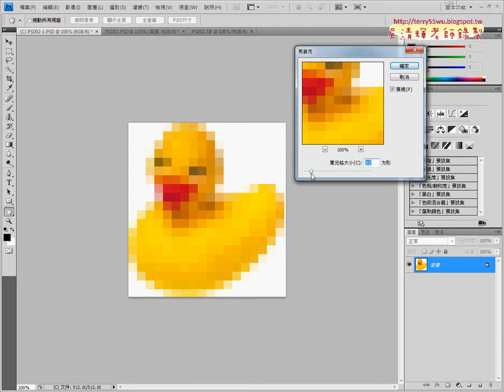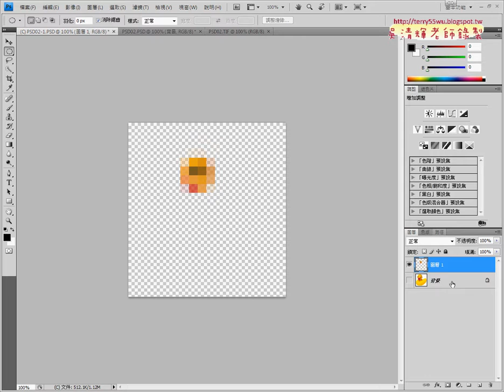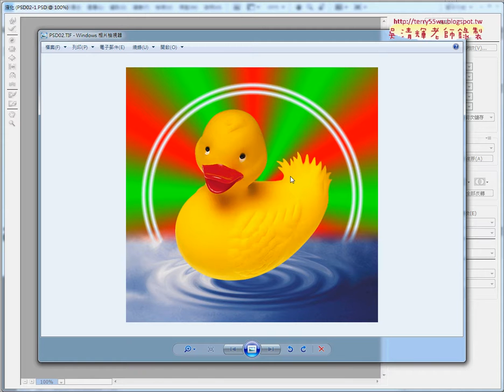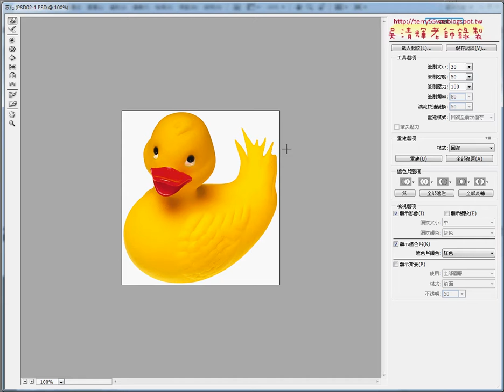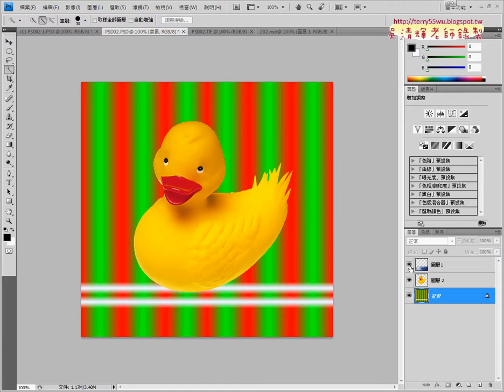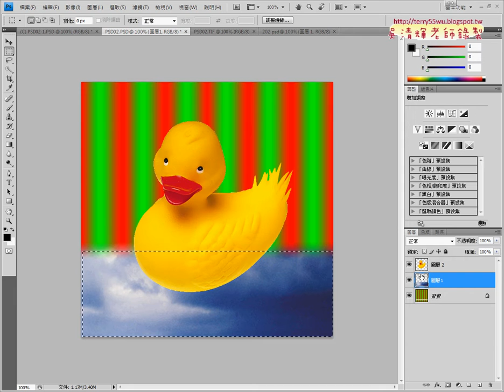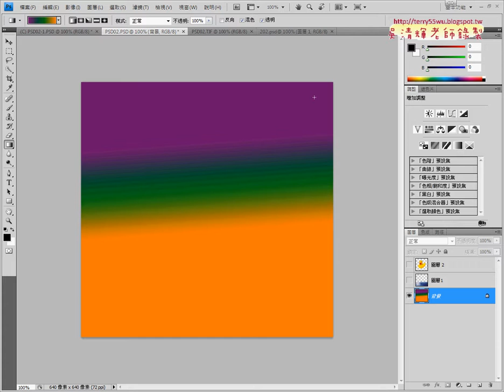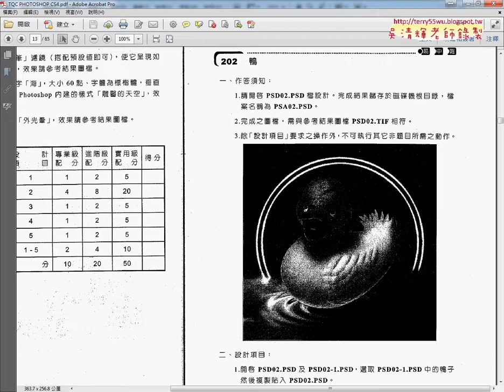402 202題解答